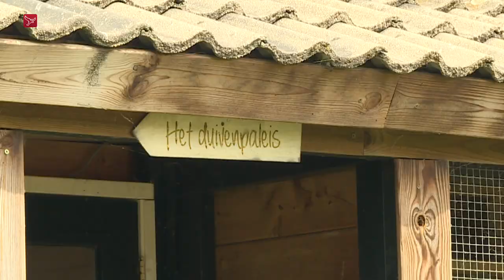Duivensport is niet meer uitsluitend een mannenbolwerk in Noordoostpolder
In de afdeling van de duivensportbond in de Noordoostpolder vliegen 22 vrouwen met hun eigen wedstrijdduiven. Sinds vorig jaar is dat mogelijk in een speciale Ladies League.

Jelisa van Ooijen uit Emmeloord beoefent de duivensport al sinds haar jeugd. Ze wil de duivensport toegankelijker maken voor jongeren en voor vrouwen. "Het is mooi om met dieren bezig te zijn. Duiven hebben allemaal hun eigen karakter. Dat vind ik echt heel bijzonder en mooi om te zien aan mijn duiven”, aldus Jelisa, die al ruim 18 jaar duiven houdt.  In het begin had ze het moeilijk en werd ze niet echt serieus genomen, zegt ze. De meeste duivenmelkers dachten dat Van Ooijen ermee zou stoppen als ze ging studeren. Dat was niet het geval. Ze zit nu zelfs in het bestuur van de plaatselijke vereniging Zuiderzeevliegers.

Vijf jaar geleden was ze nog een aparte verschijning tussen al die mannen. Op een YouTube filmpje uit die tijd kreeg ze heel veel reacties uit binnen- en buitenland. Het filmpje is meer dan 750.000 keer bekeken. “Mensen vonden dat ik zo mooi met mijn duiven omging. Tja, ik kreeg er ineens ook honderden nieuwe volgers op Facebook bij. Dat zijn dingen die je niet verwacht.”

Er is nu ook een Ladies Leaque
“Maar het is mooi om te zien dat er nu meer en meer vrouwen de duivensport ontdekken. Die speciale Ladies League maakt het mogelijk dat vrouwen, maar ook dochters en kleinkinderen met een paar eigen duiven kunnen meedoen. Ze hoeven dan niet speciaal lid te worden. Ze kunnen met hun eigen duiven vliegen onder het lidmaatschap van iemand die lid is van een duivenvereniging. Zo kun je ontdekken of je het leuk vindt. En of het wat voor je is.”

Op de vraag of de duivensport aan het emanciperen is, antwoordt Jelisa met een vette glimlach. “Het is mooi dat de duivensportbond vrouwen erbij wil hebben. Op deze manier wordt de sport toegankelijker en dat is alleen maar goed”, zegt de tevreden duivenmelkster .